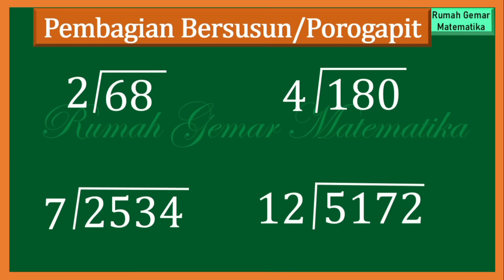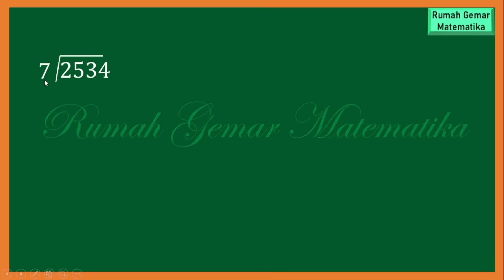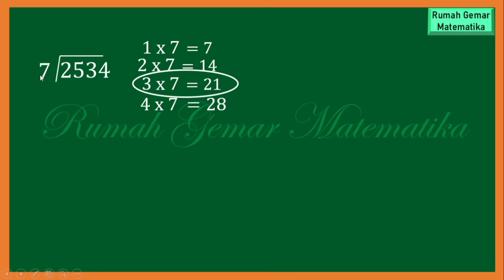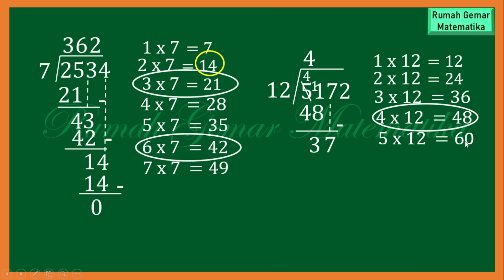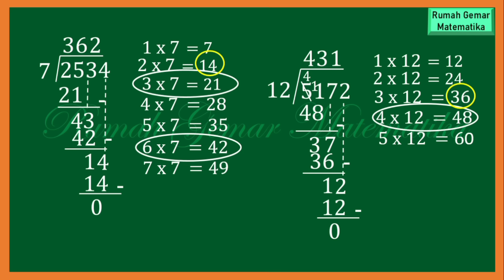TRIK MUDAH PEMBAGIAN POROGAPIT